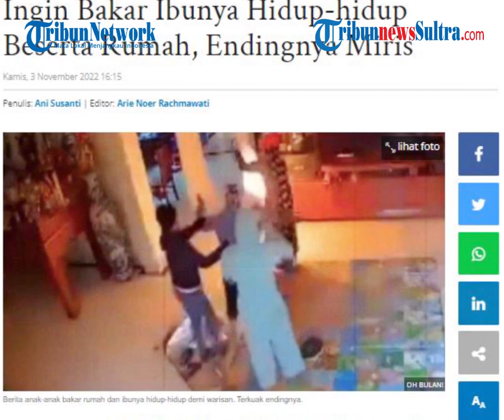Viral Kisah Anak-anak Serakah Tega Jahati Ibu Kandung Sendiri untuk Ambil Warisan Orang Tua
Viral kisah anak-anak yang serakah ambil warisan orang tuanya. Mereka nekat melakukan aksi jahat terhadap ibu kandung mereka sendiri, ending perbuatan mereka malah miris.

zdk
video: OHBulan!